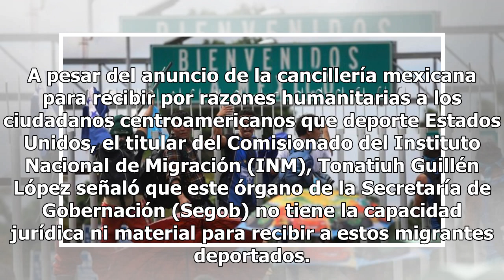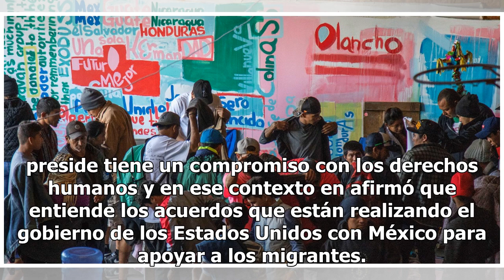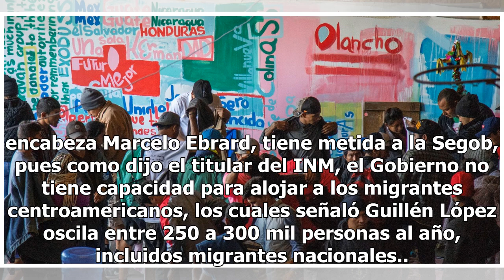México no tiene capacidad para recibir a migrantes que EU deporte: INM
A pesar del anuncio de la cancillería mexicana para recibir por razones humanitarias a los ciudadanos centroamericanos que deporte Estados Unidos, el titular del Comisionado del Instituto Nacional de Migración (INM), Tonatiuh Guillén López señaló que este órgano de la Secretaría de Gobernación (Sego...